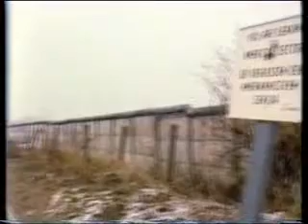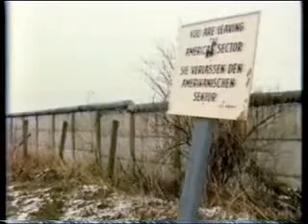Marianne Rosenberg und Rosa von Praunheim 1976